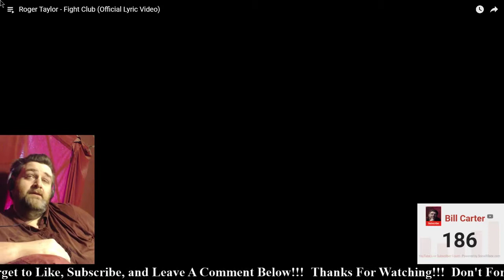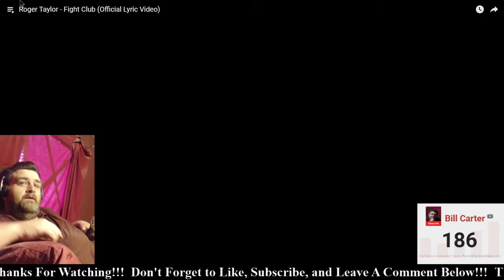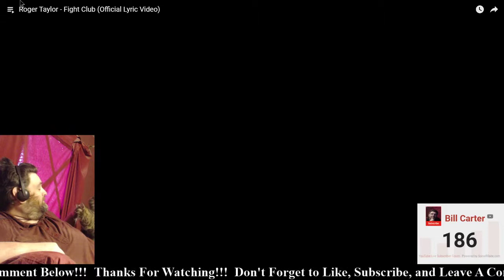Reaction - Roger Taylor - Fight Club - (Fun On Earth - 2013)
Song:  Fight Club (Fun On Earth - 2013)

Written By:  Roger Taylor

Performed By:  Roger Taylor